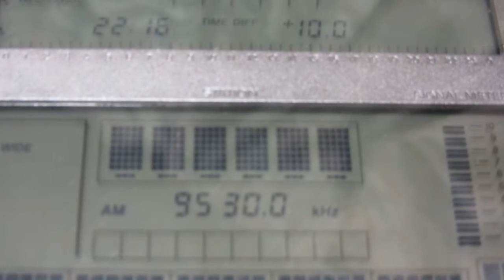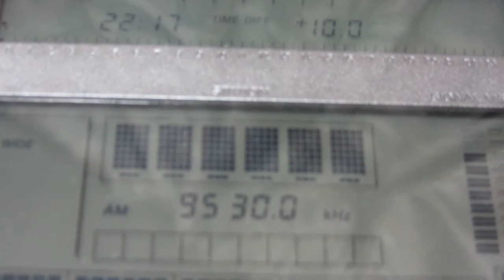CNR 11 [100 KW, BAOJI-SIFAN] — 9530 KHZ — [28 MAR. 2017 09.17 UTC]